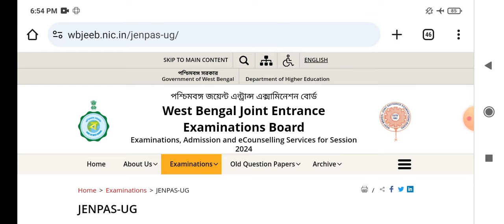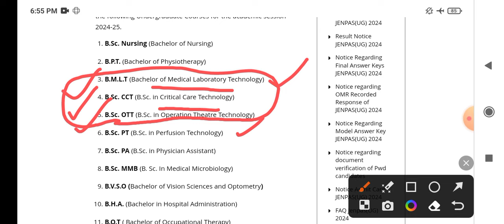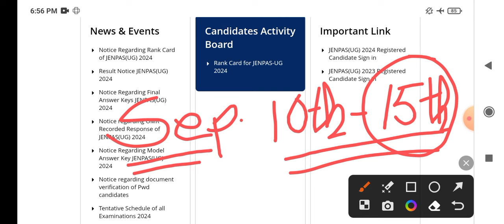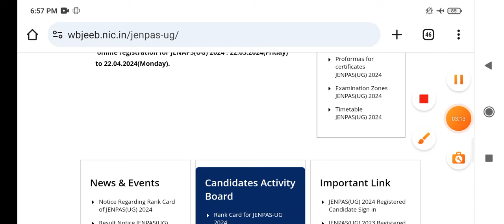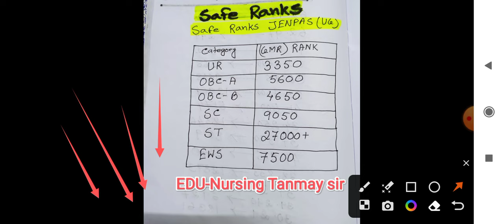💥💥JENPAS UG 2024 Registration & Counseling Date 🔥📢JENPAS 2024 Cut off👆কতো Rank এ কোন সরকারি কলেজ??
💥JENPAS UG 2024 Registration & Counseling process 💥JENPAS 2024 Cut off👆কতো Rank এ কোন সরকারি কলেজ??
💥JENPAS UG 2024 Counseling process 💥 JENPAS 2024 Cut off 👆Domicile & medical certificate 👆JENPAS 💥💥
💥💥JENPAS UG Result 2024|💥JENPAS UG Rank Card 2024|💥কতো GMR সরকারি কলেজ পাবে? কাউন্সেলিং কবে শুরু??
Best College For JENPAS Counselling / According To Your Rank / BSc Nursing & Paramedical
JENPAS UG Counselling Process 2024|JENPAS UG 2024 Counselling Date|JENPAS UG 2024 Cut off|JENPAS UG
JENPAS UG Cut Off Mark || JENPAS UG Result
jenpas ug result 2024 date, jenpas ug 2024 result date, jenpas ug result 2024,
JENPAS UG 2024, JENPAS UG 2024 Marks vs Rank, JENPAS UG 2024 Cut Off, JENPAS UG 2024 Analysis, JENPAS UG 2024 Expected Marks, JENPAS UG 2024 Expected Rank, JENPAS UG 2024 Preparation, JENPAS UG 2024 Tips, JENPAS UG 2024 Strategy, JENPAS UG 2024 Exam, paramedical admission 2024,jenpas 2024 exam date,b.sc nursing admission 2024,jenpas ug 2024 new update,